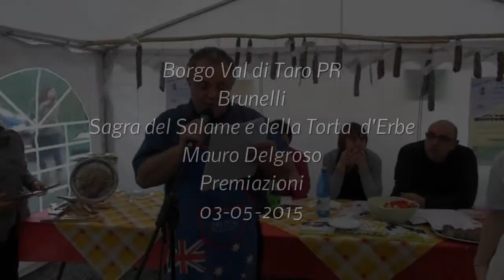Brunelli Sagra del Salame e della Torta d'Erbe Premiazioni 03 05 2015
Brunelli
Sagra del Salame  e della Torta d'Erbe
Premiazioni
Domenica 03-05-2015